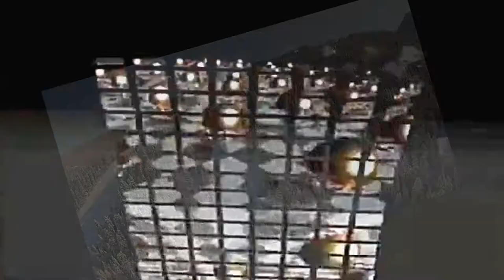Land-Bulgaria from "Choki" by Lubomir Kavaldjiev (1987) Кавалжиев.Земя-България от "Чоки" REMIX-2019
Това са финалните две части от саундтрака на произведението "Чоки" от Любомир Кавалджиев (1987). То е мултимедийна композиция с електронна музика (вкл. импровизации на живо) & визуални ефекти & пантомима (изп. Венета Кавалджиева) & акустични инструменти (Росица Кавалжиева - цигулка) & рецитация на стихове от същия автор. Вдъхновено е от едноименния фантастичен роман на John Wyndham. "Чоки" е един от първите опити на Л. Кавалджиев в стила СПЕЙС. То е изпълнено за пръв път на фестивал в гр. Бургас (България). Цялото произведение "Чоки" виж на адрес
These are the final two parts of the soundtrack of the work by Lubomir Kavaldgiev "Chocky" (1987). It is a multimedia composition with electronic music (incl. Live improvisations) & Visual Effects & pantomime (Veneta Kavaldzhieva) & acoustic instruments (Rosiza Kavalzhieva - violin) & recitation of poems by the author. Inspired from the eponymous fantasy novel by John Wyndham. "Chocky" is one of the first attempts Lubomir Kavaldgiev in style SPACE. It is met for the first time at a festival in the town. Bourgas (Bulgaria).